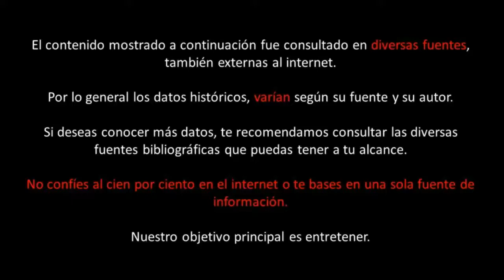Melchor Múzquiz (10 cosas que hay que saber)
Melchor Múzquiz